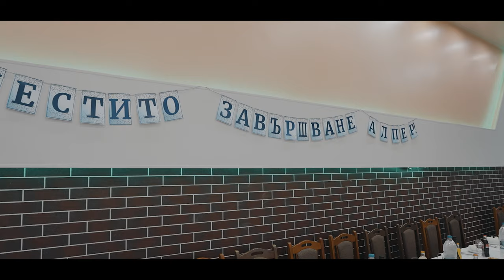Балът на Алпер ( Трейлър ) 2023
🎥 Directed by Dimitar Peev